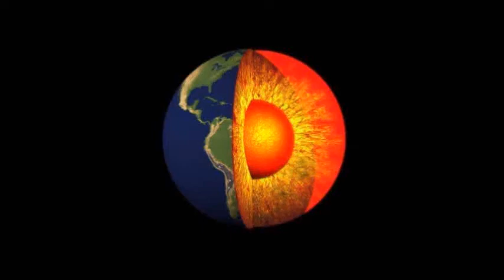Wrestling Fightnight 137: Mirko vs Jusip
Neujahrshow:
Mirko vs Jusip